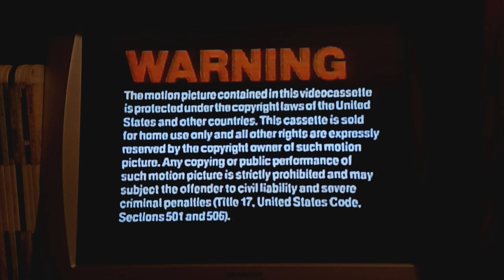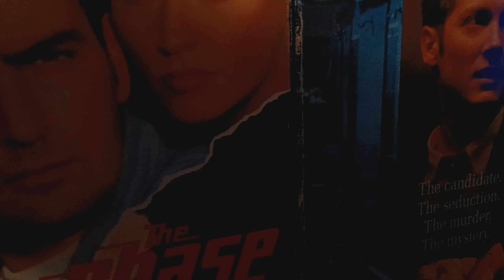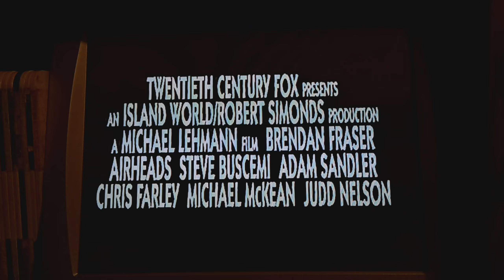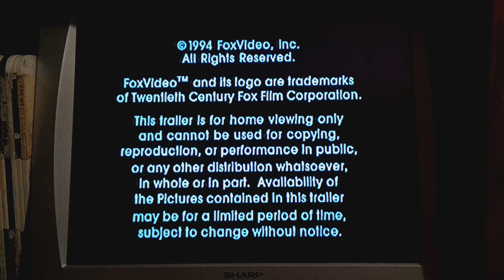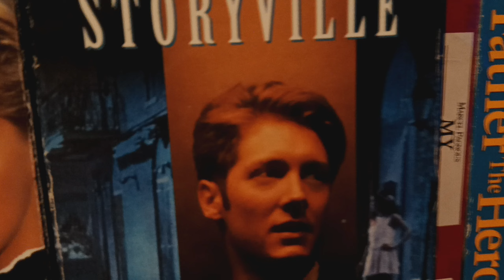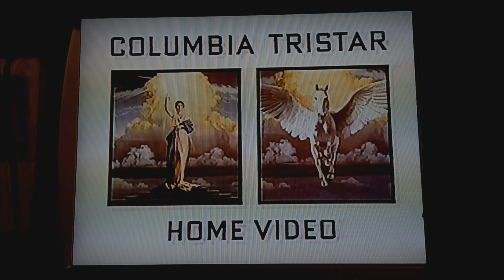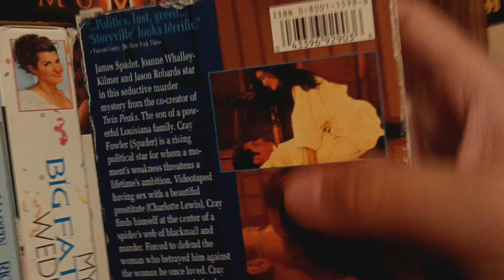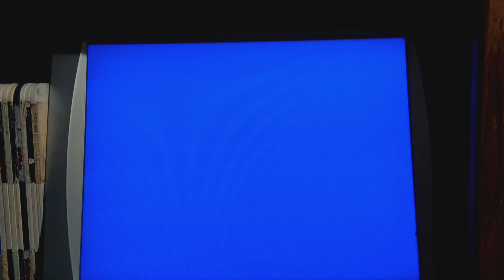Triple Feature VHS Opening#84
Requested By FatPizza6912 Jet Chin
& HomeVideoGallery This Is Gonna Be#84
The Opening For The Great Outdoors
1.Warning Screen
Coming Attractions Bumper
3.1983 MCA Home Video Logo
4.1971 Universal Pictures Corporation Logo
The Opening For The Chase
1.Theatrical Preview Bumper
2.Airheads Trailer
3.Home Video Preview Bumper
4.Bad Girls Trailer
5.Copyright Screen
6.1993 Fox Video Logo
7.The Following Film Has Been Modified
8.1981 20th Century Fox Logo[Fanfare]
The Opening For Storyville
1.1992 Columbia Tristar Home Video Logo
2.Sneak Preview Bumper
3.When Sleeping Dogs Lie Trailer
4.The Waterdance Trailer
6.FBI Warning Screen